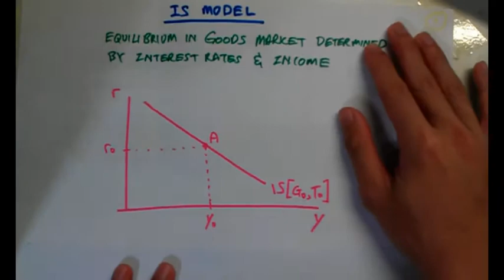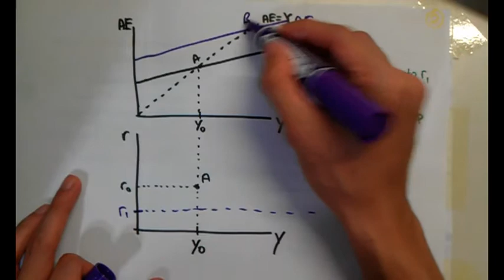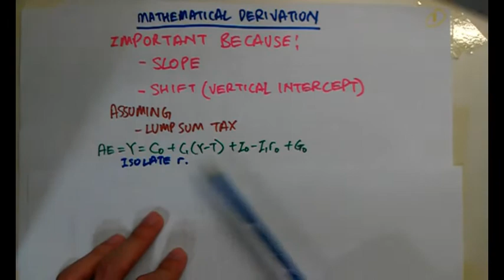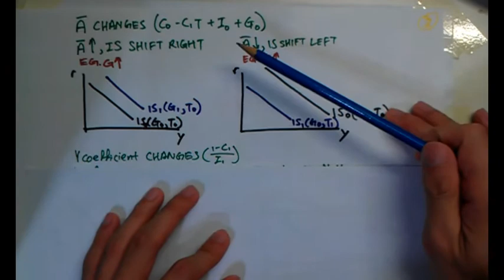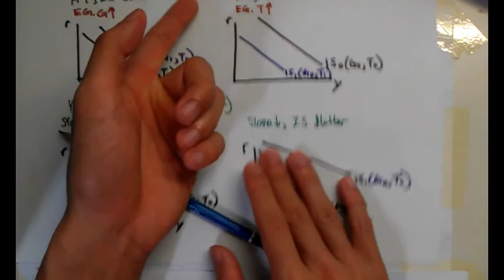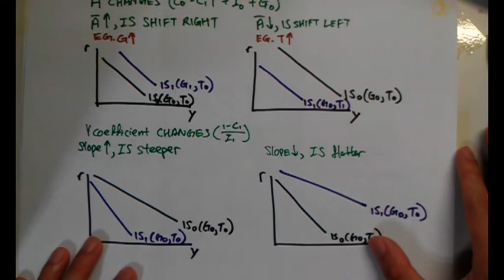Intro to Econs: 801 IS model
for a full video description, mindmaps, as well as other valuable learning resources! Thank you for viewing!!